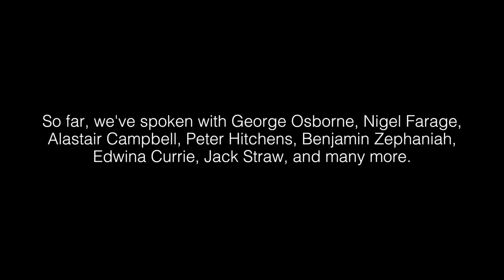Cat Politics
In this interview, we discuss a wide range of the most pressing issues and current affairs. Scottish independence, the UK Party system (including an examination of various fringe Parties), and George Osborne's recent Budget all provide key topics of debate.

for more.